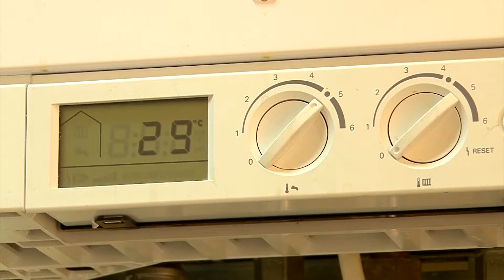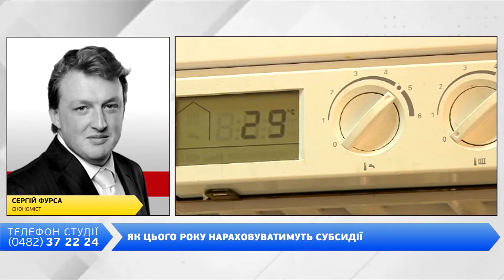День на Думській. Світлана Осауленко, 26.10.2018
ТЕМА: ЯК ЦЬОГО РОКУ НАРАХОВУВАТИМУТЬ СУБСИДІЇ